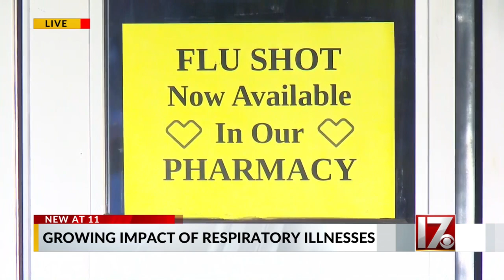1st NC pediatric flu death announced; what you can do to keep illnesses away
1st NC pediatric flu death announced; what you can do to keep illnesses away